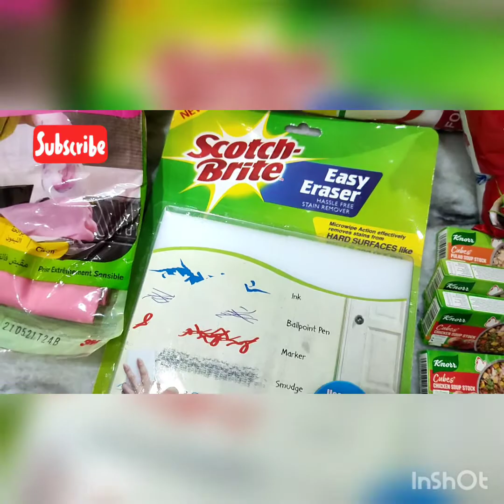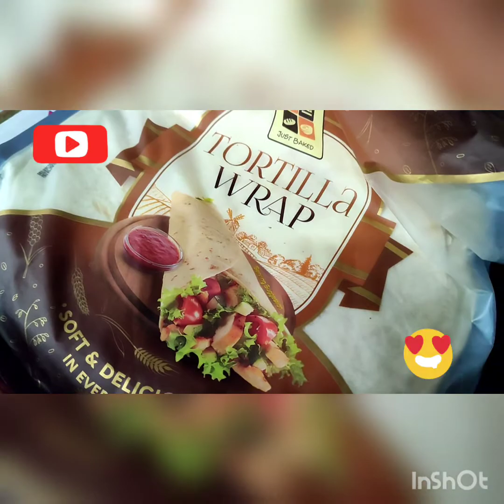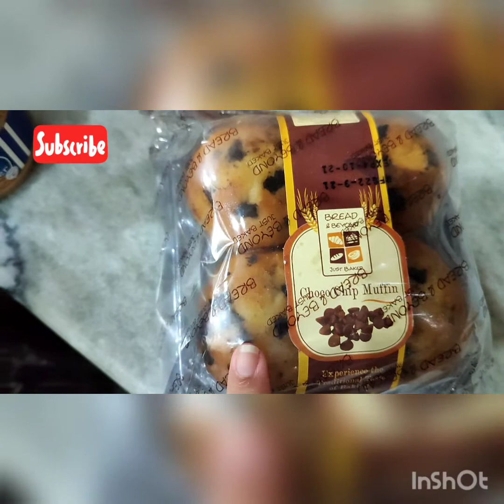Vlog-9 Relaxing Grocery Haul | Unexpected Mama Home Visit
Relaxing Grocery Haul and unexpected mama home visit